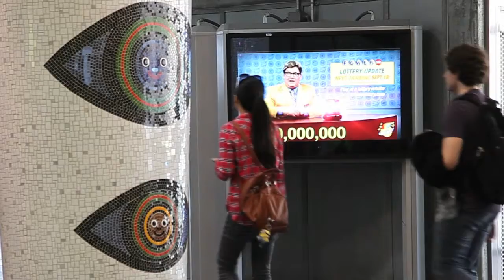Intersection - Digital Network Overview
An overview of Intersection's digital network and available properties across the United States.